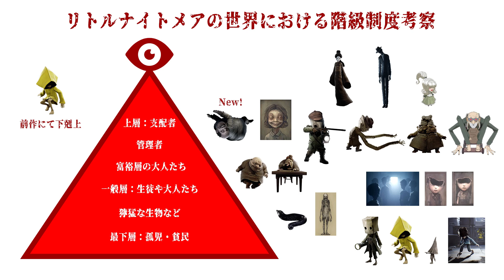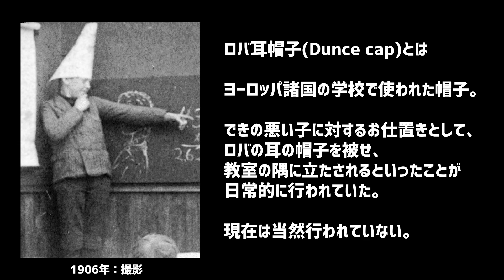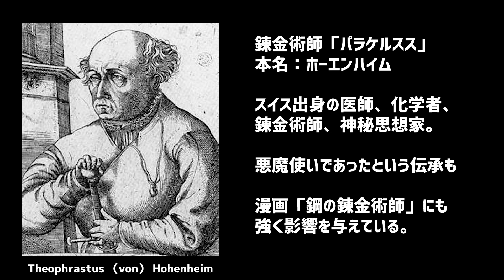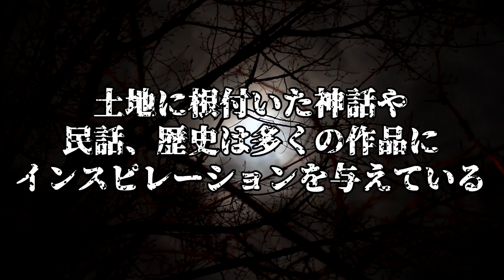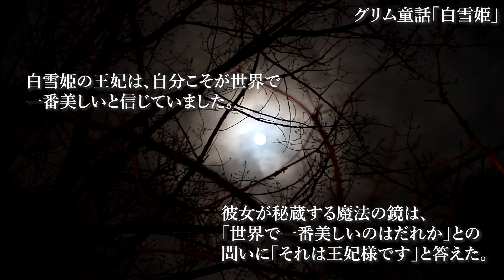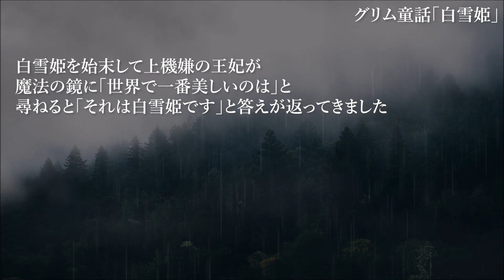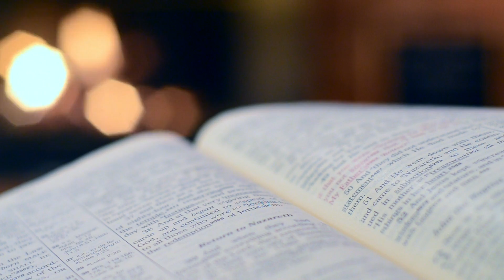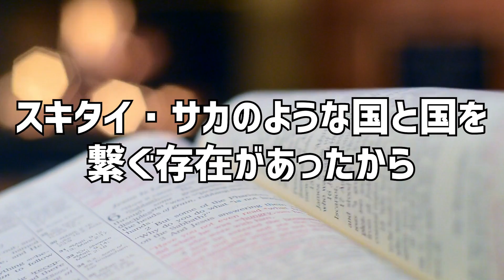【リトルナイトメア2】ネタバレ注意：ノームの元ネタ暴きます！グリム童話『白雪姫』との関連に鳥肌！【徹底考察】鳥の爪団実況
いよいよ明日「リトルナイトメア 2 / LITTLE NIGHTMARES 2」が発売！

今回は、「リトルナイトメア2」でも登場する「ノーム」について深掘り、考察していきます。

キーワードは『ロバ耳帽子』と『白雪姫』

✅『リトルナイトメア2』の予約と購入はこちら！
ニンテンドースイッチ ：

✅前作を自分の手でプレイしよう！

🦉動画まとめ🦉

🦉公式PV🦉

🦉SNSなど🦉

🦉メンバー登録とは？
🦉メンバー登録方法は？

・OtoLogic 様
・DOVA-SYNDROME 様
　など